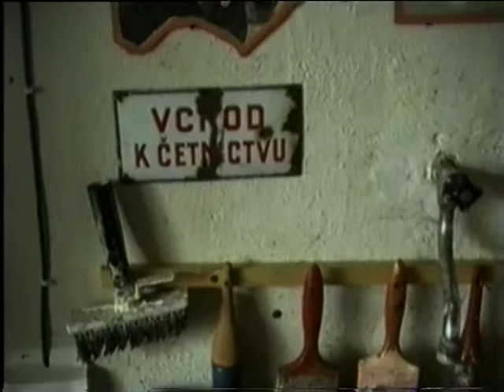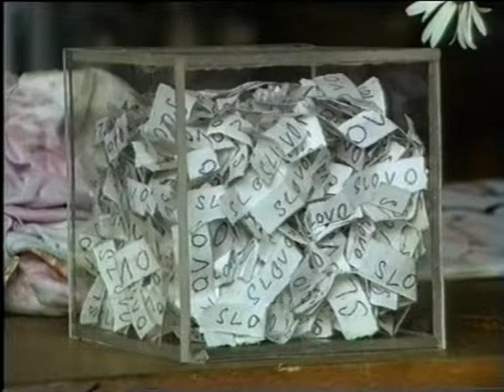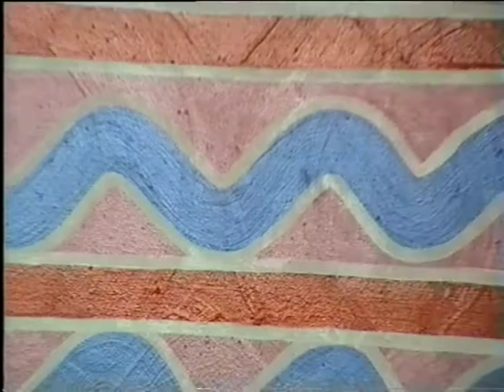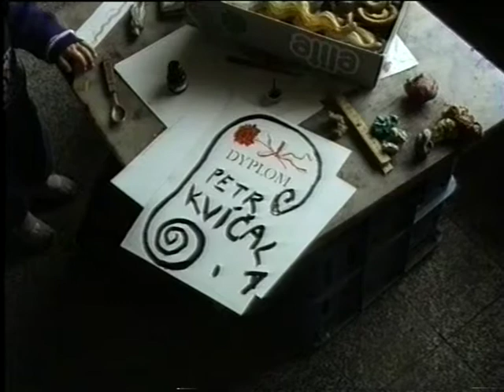Petr Kvíčala, 4.6.1989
ateliér
originální záznam
AZ